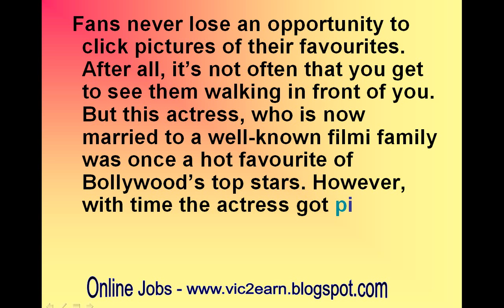This once-upon-a-time hit actress rebukes her fan for clicking pictures!-review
This once-upon-a-time hit actress rebukes her fan for clicking pictures!

At a time when she should be lucky to have fans, she decides to make the person pay!
Fame is a tricky intoxication. Once you get it, it becomes impossible to let go. But there a few people who want to cling to it without being obvious about it. Like for this once upon a time superhit actress who doesn’t like to have fans anymore or so it would seem. Recently, she did something that left onlookers zapped and the victim enraged.
Fans never lose an opportunity to click pictures of their favourites. After all, it’s not often that you get to see them walking in front of you. But this actress, who is now married to a well-known filmi family was once a hot favourite of Bollywood’s top stars. However, with time the actress got picky and ended up doing not-so happening films. What transpired on that fateful day was, an unassuming fan of hers was in for a shock when he tried to click a picture with mobile phone while the lady was entering the studio. The actress got so livid that she not only snatched the phone but also threw it away before storming off! The people around couldn’t believe what they saw and the fan was visibly upset!
Well, some people want everything but don’t know how to behave when they have it. How about politely telling the person not to go click, click! Guess that’s not how she rolls.